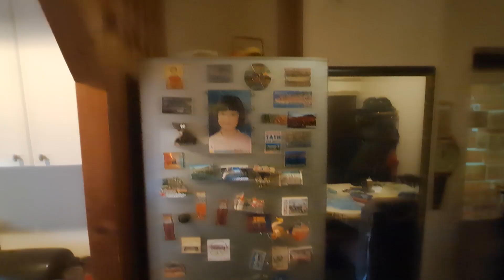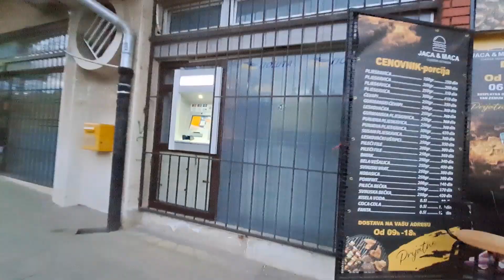Vlog #4 Vikend kod ćaleta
Posnimili smo vikend kod ćaleta, sledeće nedelje 2 događaja. Hvala vam na velikoj podršci, zdravi bili i srećni, uživajte!!